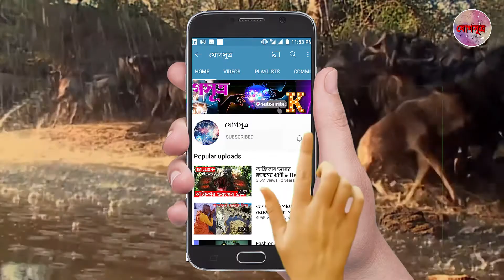10 Unique Animals You Won’t Believe Exist || the mysterious variety of animals